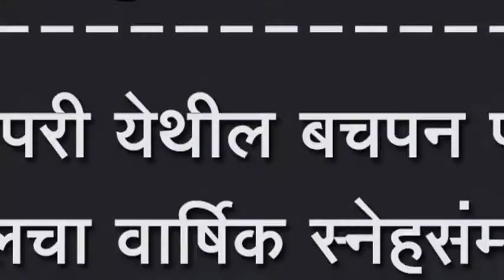चिपरी येथील बचपन प्ले स्कूलचा वार्षिक स्नेहसंम्मेलन पडला पार